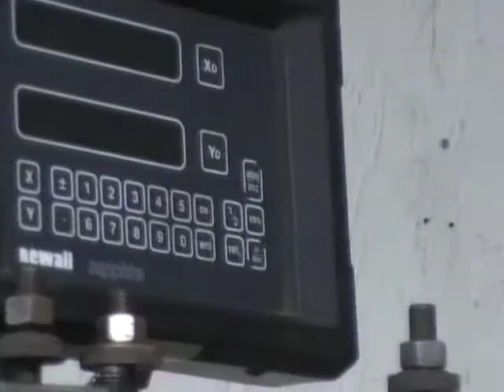Engine Lathe Explanation